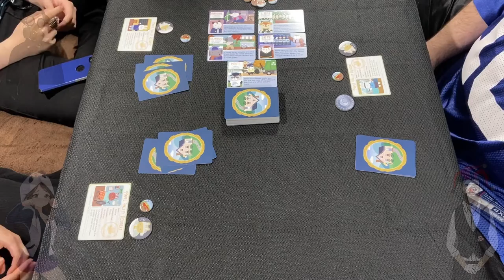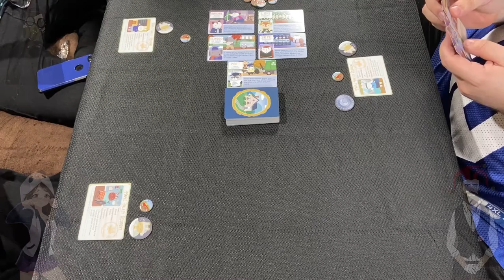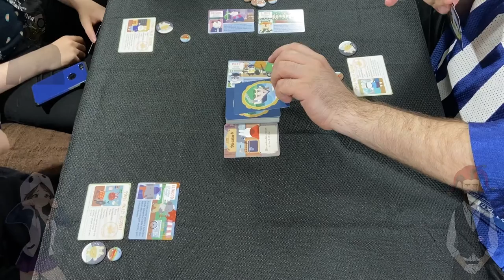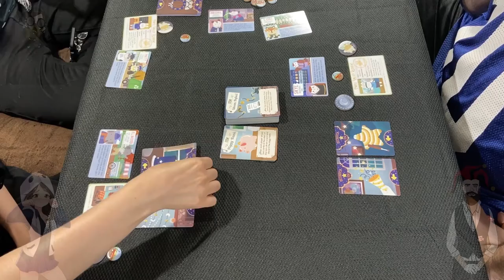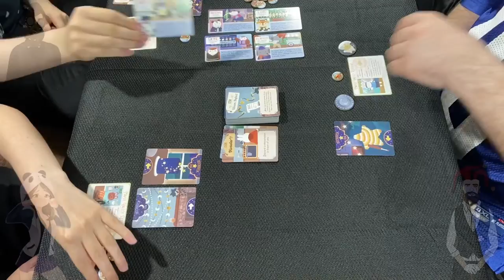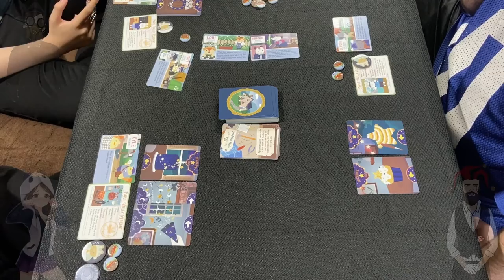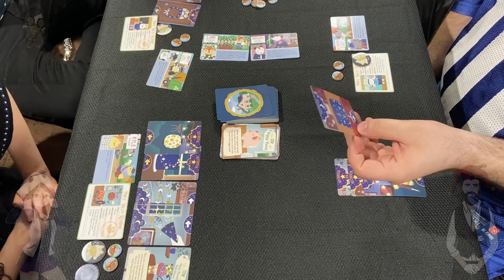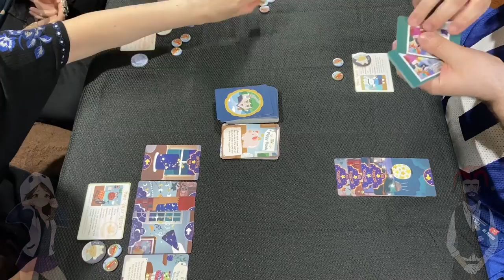Let’s Play Bunny Party at Maple Valley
Today, Elaine, Jeremy, and Lakota compete to host the best party in Maple Valley! The bunnies scramble to put up beautiful celestial-themed decorations before everyone else, so they can have the honor of being the host. But will the host have an assistant? And who on earth will host a smashin' summer party? Let's find out in KER's latest let's play of Elaine's newest Kickstarter game, Bunny Party at Maple Valley!